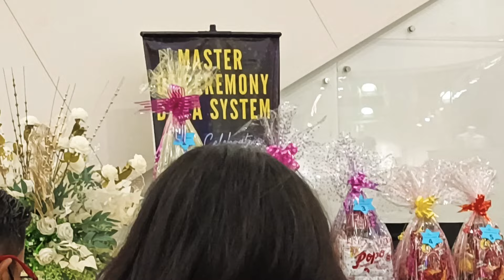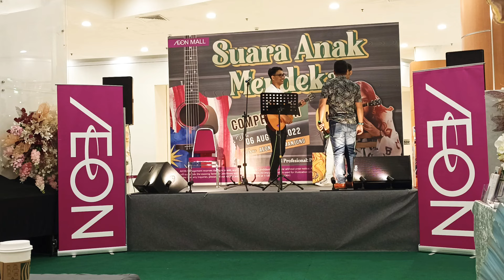Pasya Mentor7 JURI 🌟 Rate Blink Buskers 🌟 Suara Anak Merdeka 🌟 AEON Manjung..